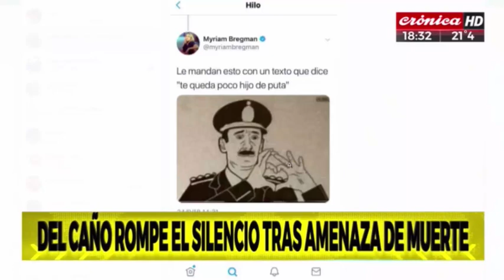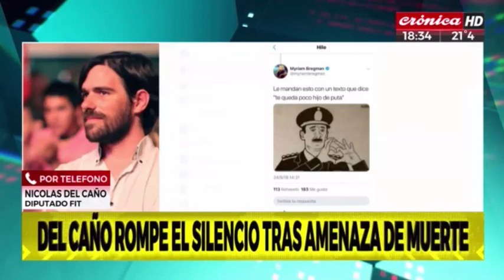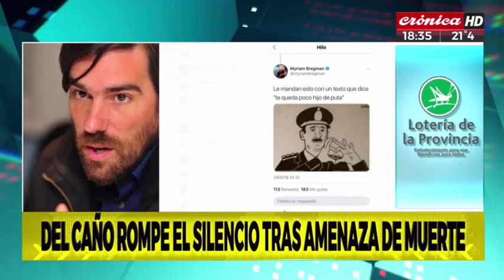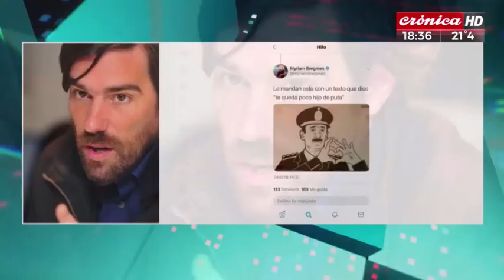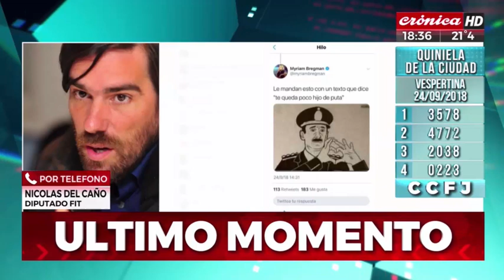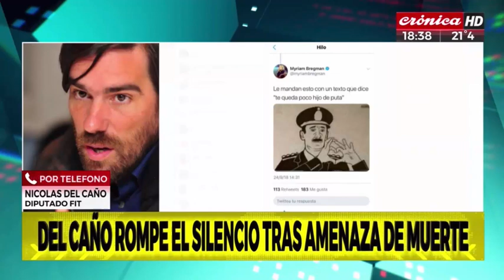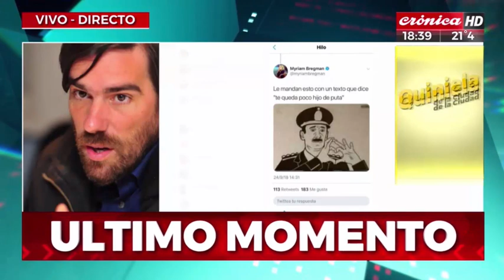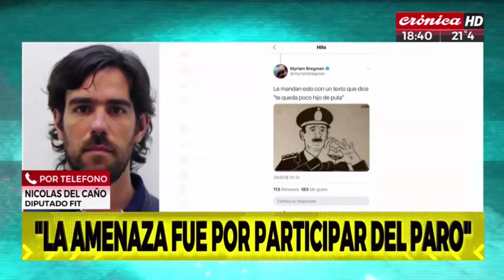Del Caño denuncia amenazas de muerte por Whatsapp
Nicolás del Caño,  diputado nacional por el PTS-FIT, denunció en Crónica TV  las amenazas que recibió en las últimas horas a su celular personal. Los mensajes provenientes de teléfonos de distintos puntos del país, amenazan de muerte el referente de la izquierda.

Del caño comparó el hecho con el ataque a las docentes de Moreno y señaló que "hay una estigmatización de la protesta".

El diputado acompañaba la columna del sindicalismo combativo y la izquierda, en el marco del paro nacional de la CTA y la movilización a Plaza de Mayo convocada además por sindicatos nucleados por el Frente Sindical por el Modelo Nacional  (Moyano, Palazzo y Pignanelli). En ese contexto y a horas del paro nacional convocado por la CGT, comenzaron a llegarle los mensajes intimidatorios a Del Caño.